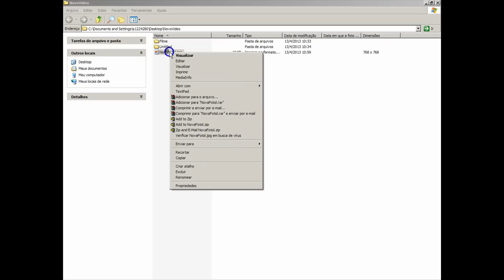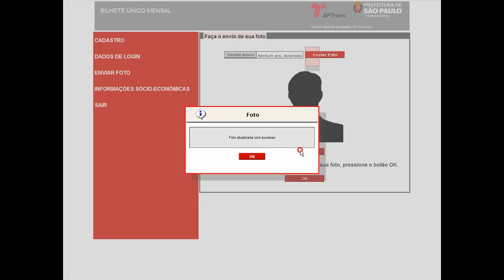Bilhete Único - Envio de Foto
Passo a Passo para edição de foto e envio
Altere a qualidade para 480p ou mais e terá uma melhor nitidez das imagens.